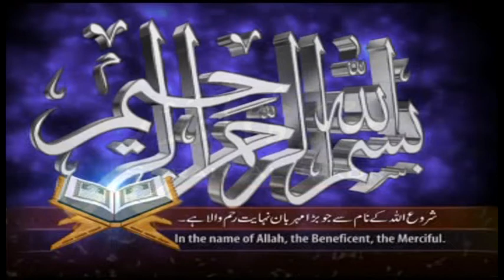Akharah pathar PART 2 Gujral Dina Jhelum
Dilkash Movies Production Dina Jhelum